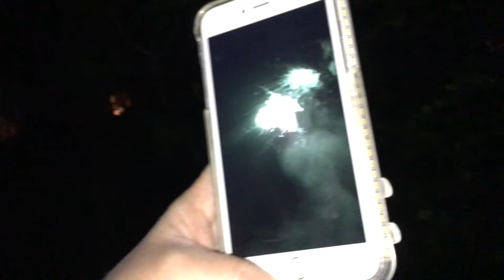Watching fireworks with baby Zoe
My dad did this just for me and baby Zoe enjoy🙂